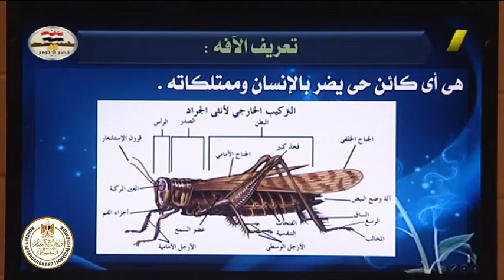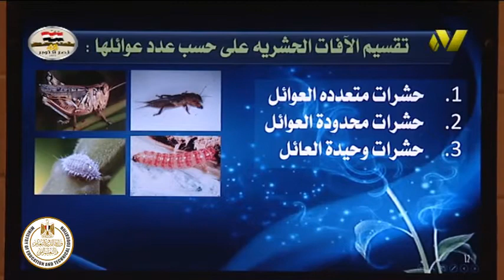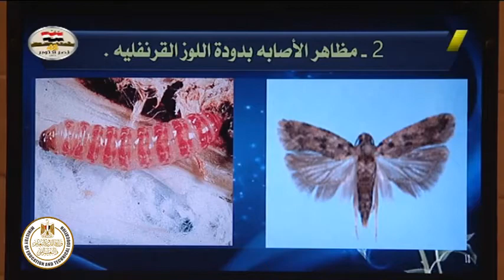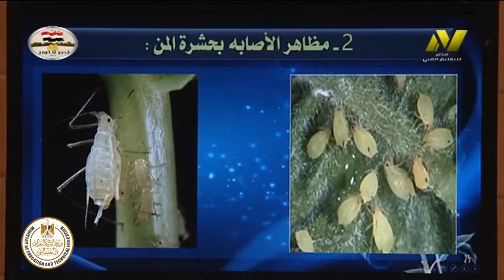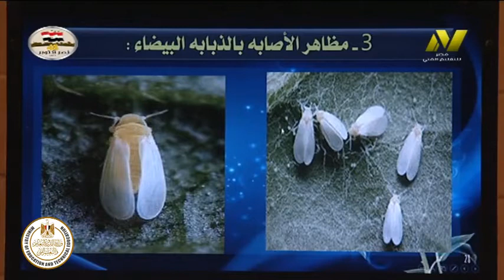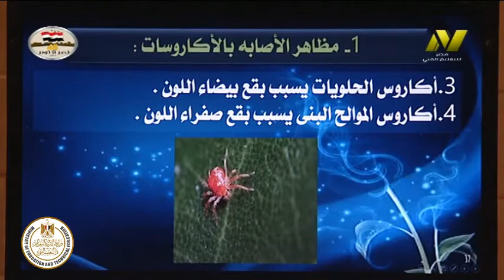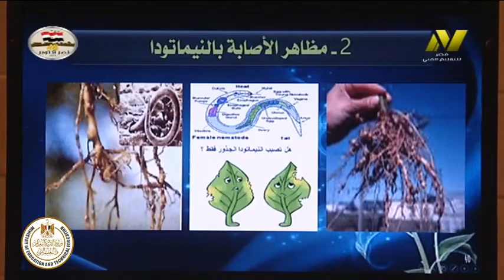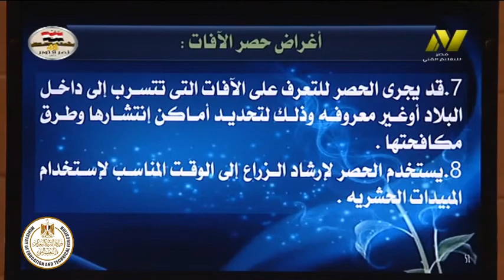الصف الثالث زراعى - افات زراعية - مقدمة عن المنهج - د وائل السيد